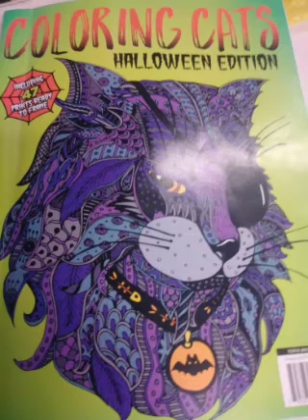SPPOOKKKYYY!!!! new halloween song! PLAYED: Ryder! SONG: made up!